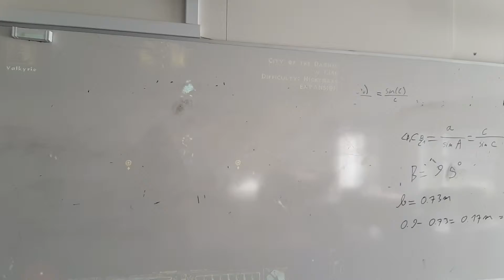2019 screen recorder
Diablo 2 in 2019